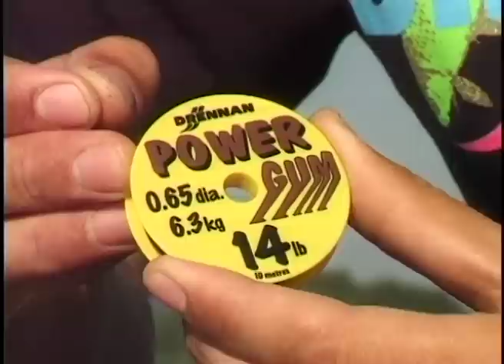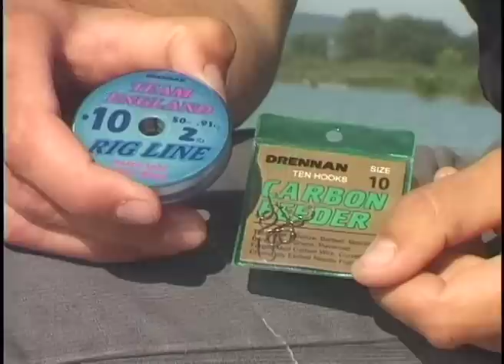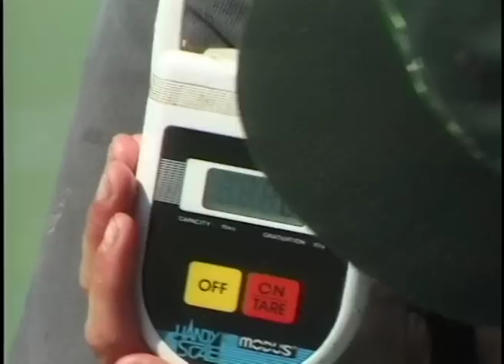1999. év - A dévér horgászata 4. rész - Balaton (augusztus)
5 helyszín, melyben az a közös, hogy a célhal minden esetben a dévérkeszeg. Balatonakali térségében ezúttal feeder bottal ered Gábor a dévérek nyomába.